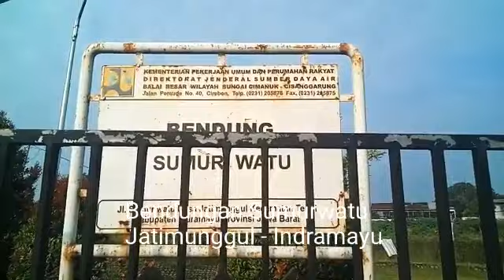TEGANG DAN WAS WAS - CIPANAS MELUAP // BENDUNGAN SUMURWATU SIAGA || INDRAMAYU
Debit Air Cipanas meluap // Bendungan Sumurwatu( Bendung Sumur Watu ) Siaga // Jatimunggul - Terisi - Indramayu